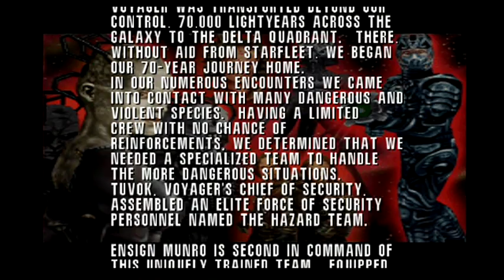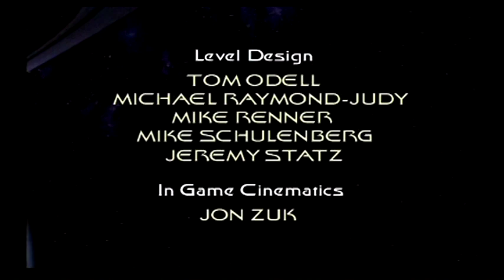Star Trek Voyager Elite Force PS2 gameplay